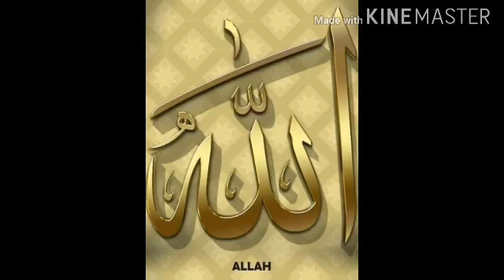একটা গজল দিলাম